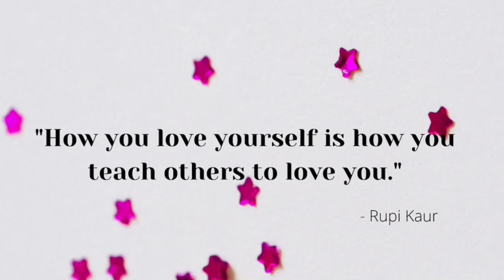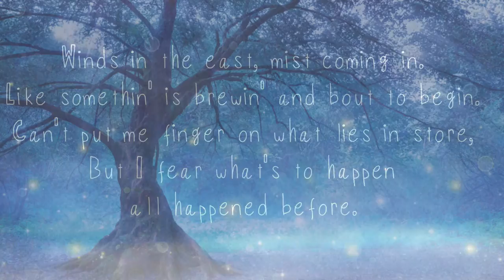(Adults only) Something is coming.